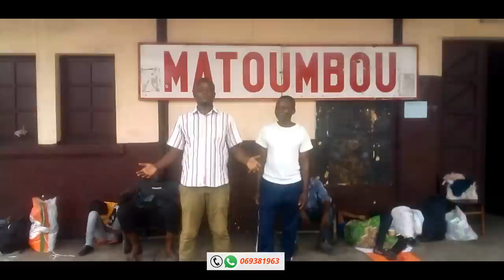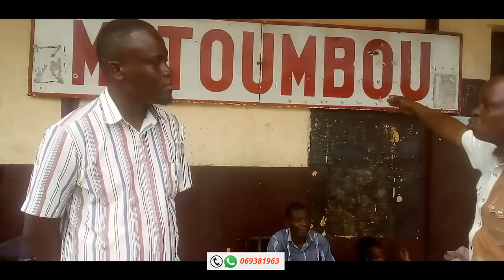FILM COMPLET INEDIT AU CONGO "APPEL A LA DIASPORA" CHAPITRE 1 BRAZZAVILLE-KINKALA-MATOUMBOU-MADZIA